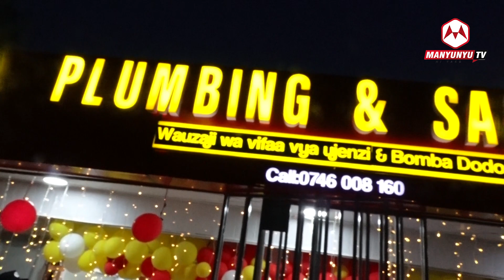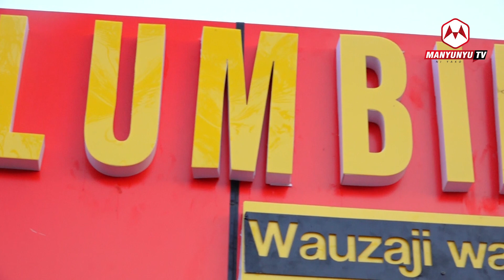FRIDA AJA NA FULL PACKAGE YA VIFAA VYA UJENZI.."USHINDWE MWENYEWE TU KUJENGA"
Manyunyu TV ni channel ya YouTube ambayo inakuletea matukio mbalimbali kutoka kwenye jamii. Tunaangazia maisha ya kila siku ya watu wa kawaida, shughuli za kijamii, na matukio muhimu yanayohusu jamii yetu.

Tunajitahidi kuleta vipindi mbalimbali vya burudani kama vile michezo, nyimbo, na vichekesho. Tunapenda kuwasiliana na watazamaji wetu, hivyo tunawakaribisha kutoa maoni yao na kuuliza maswali.

Tunajitahidi kuwa bora katika kila kitu tunachofanya. Tuna ubunifu mkubwa na tunaonyesha ubora katika video zetu. Tunaamini katika upendo kwa jamii na tunataka kuwahamasisha wengine kufanya kazi kwa bidii na kufikia malengo yao.

Karibu ujiunge na Manyunyu TV, mahali pazuri pa kujifunza, kuburudika na kujumuika na wengine. Asante kwa kuwa nasi!